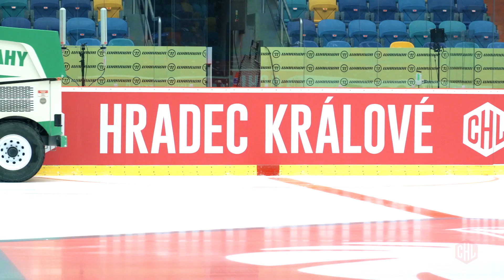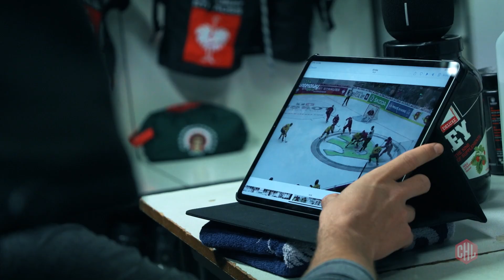CHL Final 2020 | Behind the Scenes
Behind the Scenes of the big CHL Final - Champions Hockey League Final 2020 - February 4th - Mountfield HK vs. Frölunda Indians. A special Behind the Scenes look of the big final - with exclusive locker-room material & views from the stands.